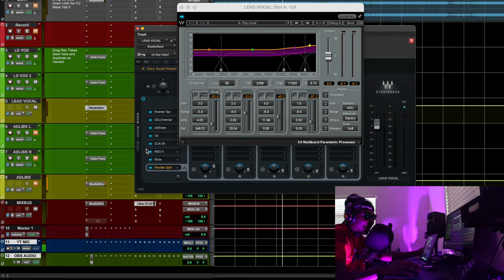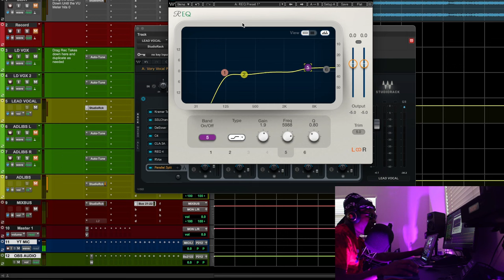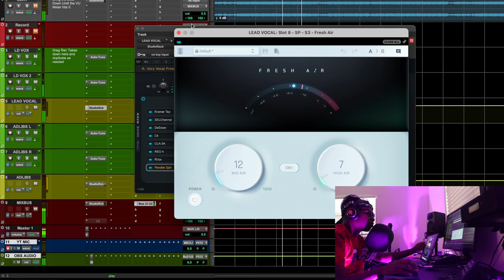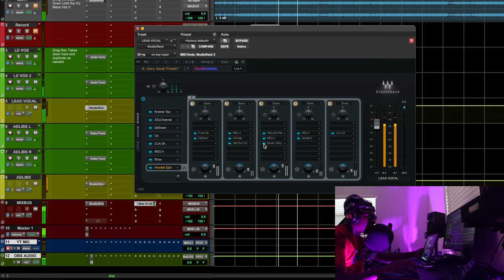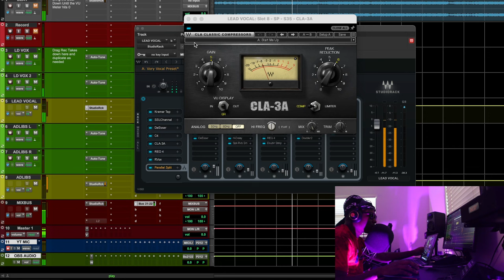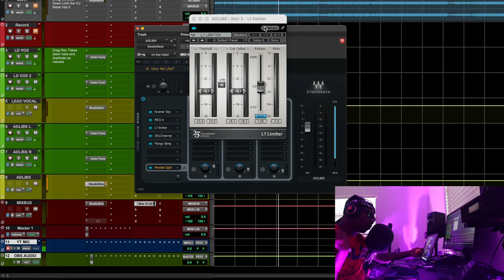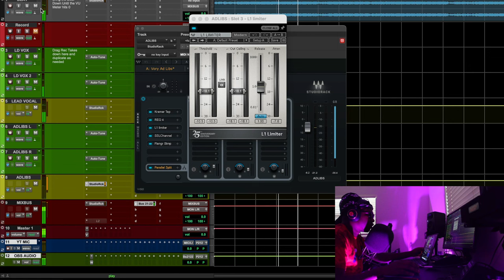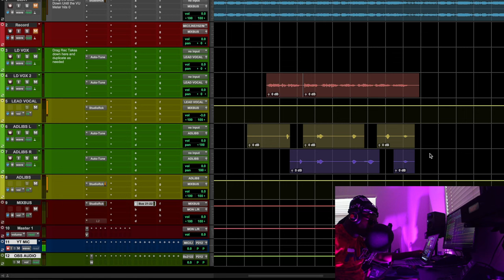How To RAP Like VORY Autotune Vocal MIXING 🤩 Mind Games - Vory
⚠️⚠️⚠️ Plugins Used